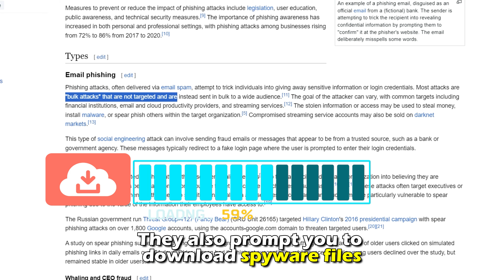Why Does Your Credit Card Keep Getting Hacked? (How To Protect Yourself Against Credit Card Hacks)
Why Does Your Credit Card Keep Getting Hacked? (How To Protect Yourself Against Credit Card Hacks). In this video tutorial I will explain why your Credit Card keep getting hacked.

Here are some reasons why your credit card keeps getting hacked:
1. You may have opened a phishing email
Although phishing emails seem legitimate, clicking on their links takes you to suspicious sites that ask for your card information. They also prompt you to download spyware files, which give hackers access to your information stored on your devices. To protect yourself, avoid opening suspicious emails and avoid giving unauthorized people your personal information.

2. You used a public Wi-Fi network without encryption
Using public Wi-Fi networks like in airports is a major risk for credit card breaches because of little to no encryption on public networks, particularly when you conduct transactions or access personal data. To prevent the problem, VPNs and secure websites are useful tools.

3. Occurrence of major data breaches
Many institutions like banks and retail stores can be the target of unfortunate data breaches, where cybercriminals access databases and steal customer information, including credit card numbers, Social Security numbers, and addresses. If this happens, change your account number and be alert for any changes to your credit reports and bank account details.

4. ATM skimming
Some hackers will steal your information by bugging payment terminals and ATMs with devices that steal your card information. This is particularly common in public credit card readers such as retail store checkout counters and card readers at self-serve gas station pumps.